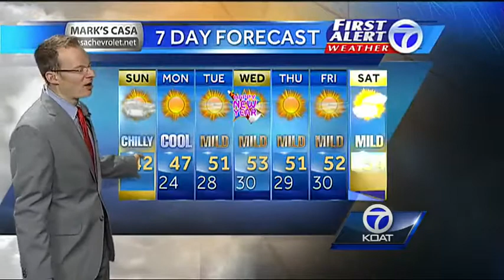Byron's 7-day morning forecast for December 29th